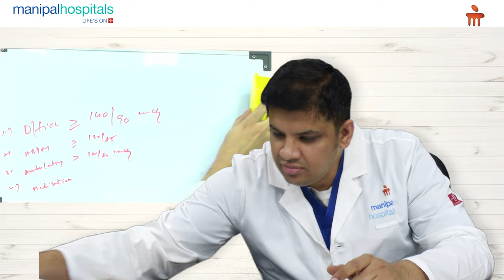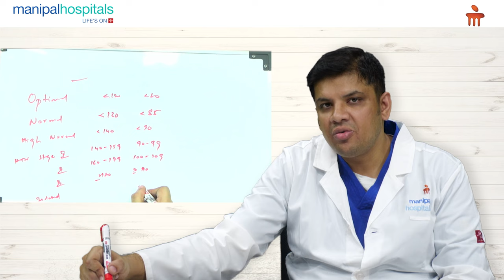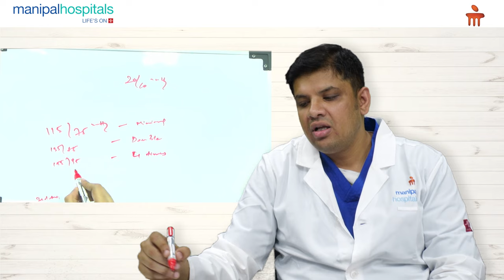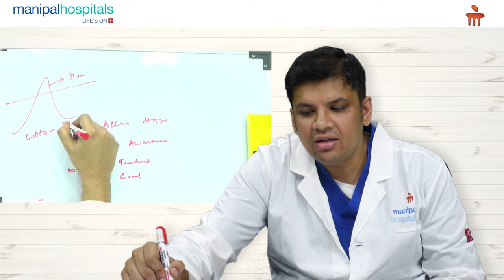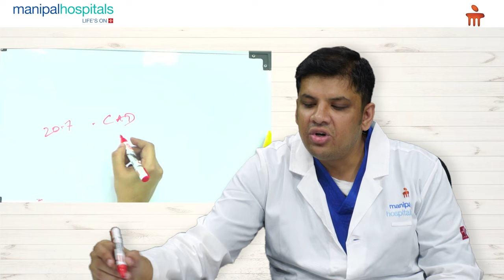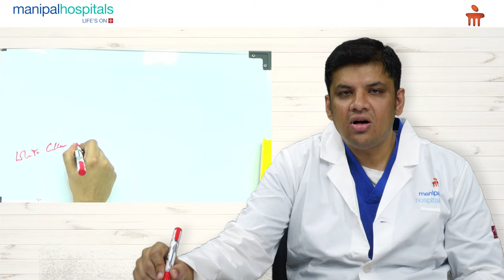Importance of Diagnosing Hypertension Accurately | Heart specialist in vijayawada -Manipal Hospital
Dr. Sandeep Narra, Consultant - Cardiology, Manipal Hospital Vijayawada, sheds light on the importance of diagnosing hypertension accurately. He talks about optimal values according to various international health organisations, while also elaborating on the common issue of misdiagnosis.

Watch this video to know more about hypertension.